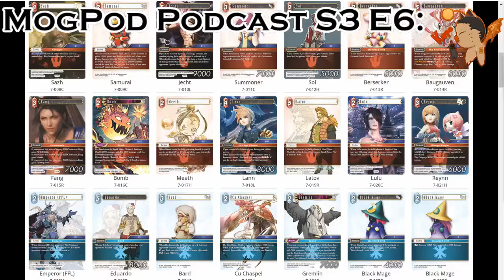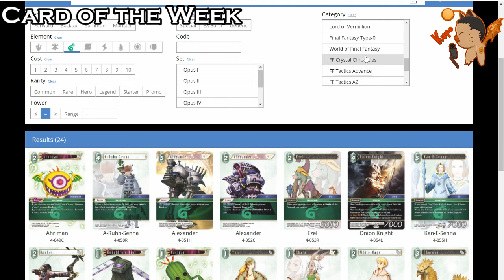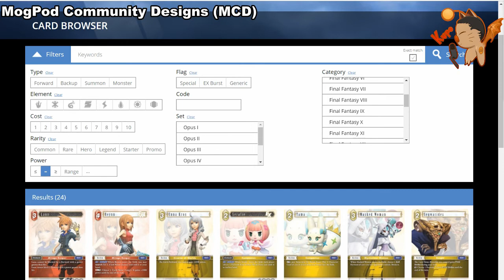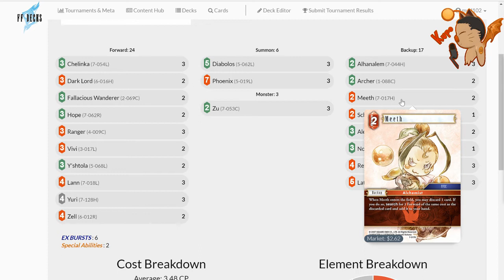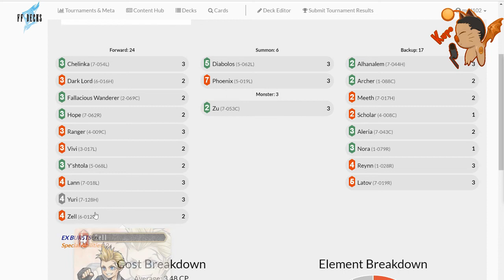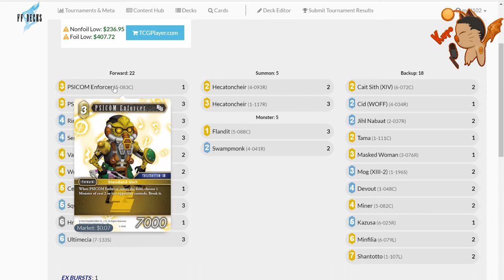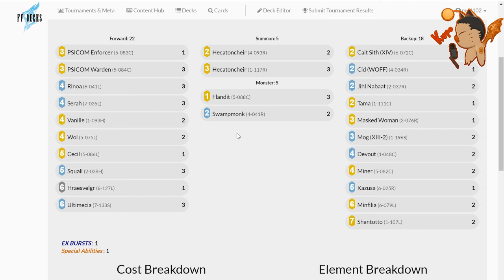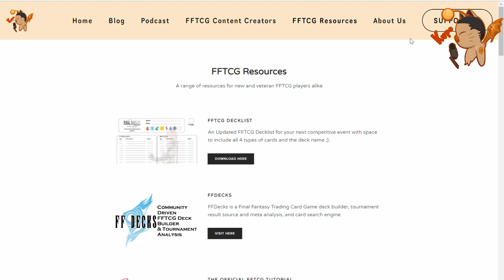MogPod Podcast S3 E6: Hopeless Orphans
Hello Moglers!,

Episode 6 is out with a special Guest Genesis Angel Cisneros​! Again we are covering a new MCD (Mogpod Community Design) and Card of the week and deck discussions.

Remember it is a weekly podcast and also LIVE on Twitch and Youtube every Friday 7pm NZT.

So put it in the background and listen to it, there are good laughs, entertaining discussions!

Hope you enjoy it and let us know what you think 😉

If you want to check it out on the podcast website for the RSS feed

Direct link to listen to this podcast and put it on the background:

You can also listen to it on itunes and related podcast apps (When it updates)

#1 Potato Boss

Out

Decks in Question-

Special Thanks to our Patron:

Bobby Brankiewicz